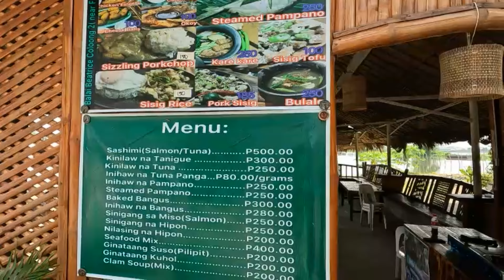KAP LARRY FISHING ADVENTURE SANTOLAN ANGLERS CLUB Coloong Valenzuela City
Viber, Call or Txt: Daddy Joe

I started cooking soon after since I was producing already lettuce and pechay. Before me and my family were only eating processed and fastfood. I soon gained a lot of weight. I started to make salads, sinigang with fish and meet then pastas. Whatever that was available in the fridge. I cooked mostly by trial and error. My wife and daughter were the guinea pigs..lol.

PANDEMIC HOBBIES TV will show the viewers tips and trick how to FISH, GARDEN, COOKING AND CAMPING. Also, about life lessons through the eyes and experiences of Daddy Joe.